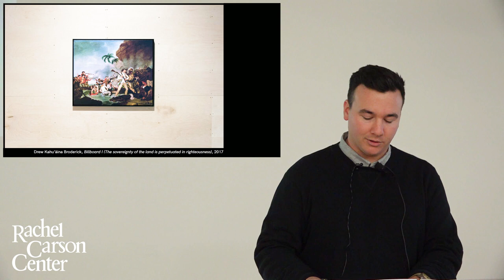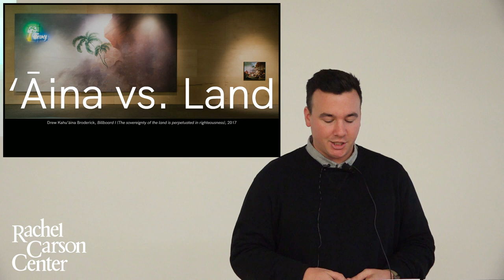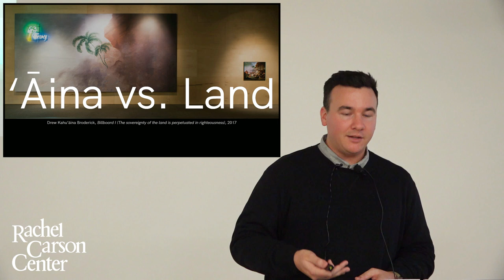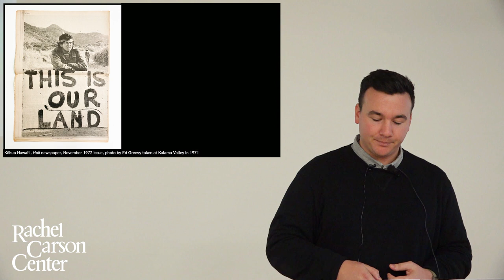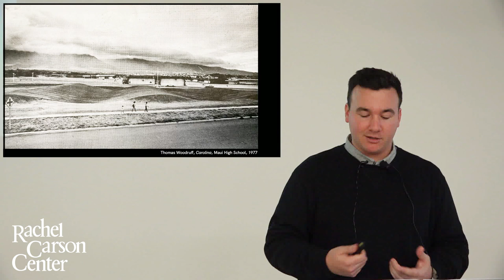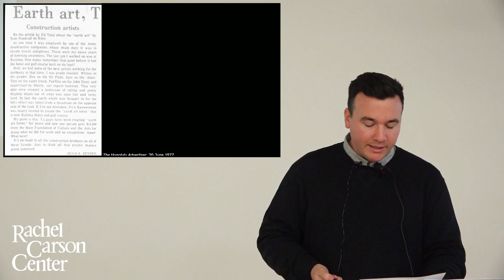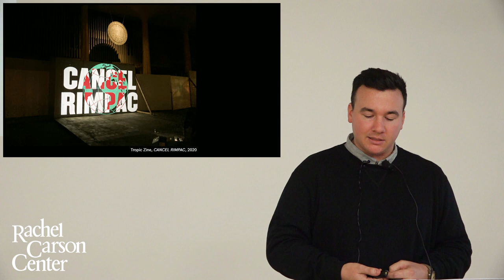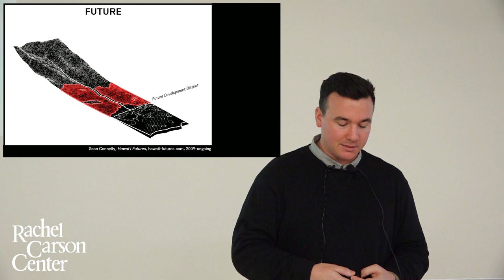Aaron Katzeman: “ʻĀina, Art, and Sovereignty in Post-Statehood Hawaiʻi”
Aaron Katzeman (University of California, Irvine, USA) will present on “ʻĀina, Art, and Sovereignty in Post-Statehood Hawaiʻi.”

The Lunchtime Colloquium is free and open to the public. The talk starts at 12:30, but feel free to come at 12, bring a lunch, and socialize.